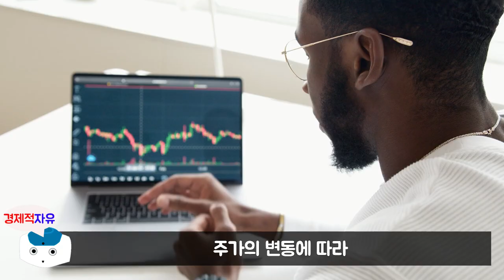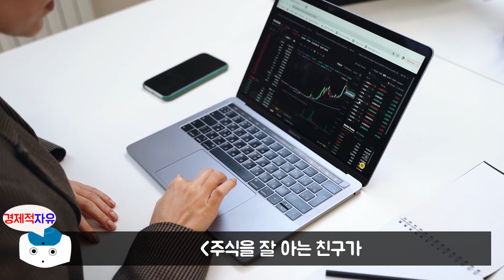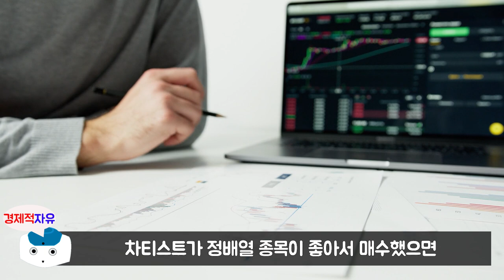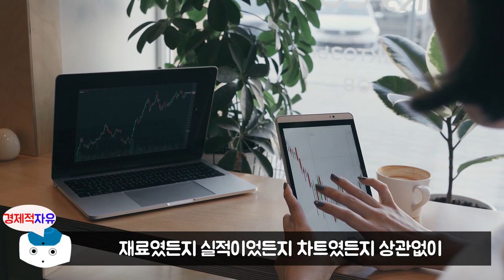삼성전자로 실패 안하려면 반드시 알아야 할 1가지 l 성장주에 투자하라 #1 (슈퍼개미 이정윤, 삼성전자)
이번 영상은 이정윤 저자님의 '슈퍼개미 이정윤의 주식투자 정석 성장주에 투자하라' 책에 대한 북튜브입니다. 늘 함께 성장하는 채널이 되겠습니다. 피드백 주시면 언제나 환영합니다. ^_^

👉저자소개(이정윤)
초등학교 3학년, 남들이 장래희망으로 의사, 변호사를 말할 때 혼자 부자를 외쳤다. 돈의 개념도 잘 잡히지 않은 시절 ‘백조 부자’의 꿈을 꿀 정도로 부자의 꿈에 진심이었다. 대학교 재학 시절, 주식에 대해 알게 되면서 주식 도서를 읽으며 성공 투자의 꿈을 키웠다. 군대에서 모은 10만 원으로 첫 주식 투자를 시작했고 투자 3년 만에 100억 원을 벌었다. 이후 세무사 자격증을 따고 건국대학교 부동산대학원에서 석사를 취득하면서 진정한 투자 전문가의 길을 걷게 되었다.
키움증권 실전투자대회에서 4년 연속 수상하였으며, 2017년 장기투자자의 꿈이라 할 수 있는 5% 지분공시를 통해 ‘슈퍼개미’로 이름을 알렸다. 현재는 밸런스투자아카데미와 밸런스에셋의 대표이기도 하다. 20년 이상 주식시장에서 살아남은 자타공인 우리나라 최고의 주식 투자자로서 이제는 취미도 특기도 모두 주식이 되어버렸다. 저자는 또한, 약 19만 명 구독자를 보유한 유튜브 채널 〈슈퍼개미 이세무사TV〉를 통해 주식 투자자들과 매일 만나고 있으며, 매달 ‘성장주에 투자하라’ 강의를 진행하며, 대한민국 최고의 슈퍼개미이자 재테크 전문가로 활동하고 있다.

👉예스24 '성장주에 투자하라' 책구매 주소

🔹참고서적🔹
성장주에 투자하라(이정윤 지음), 출판사 - 베가북스